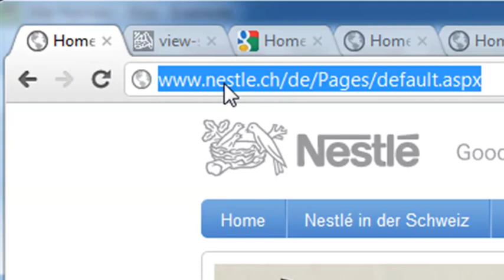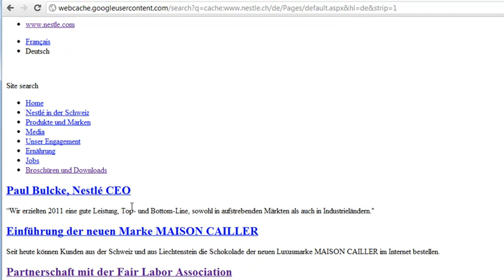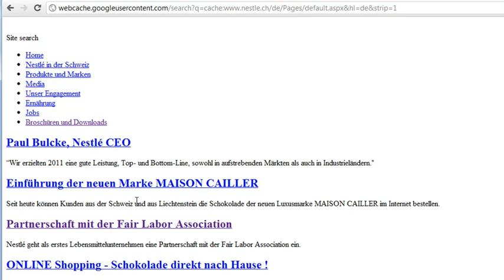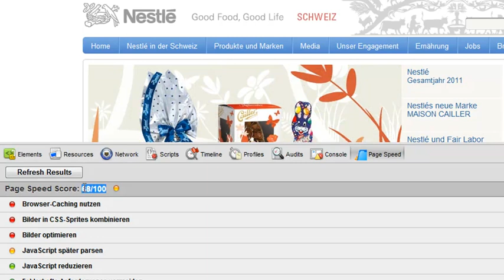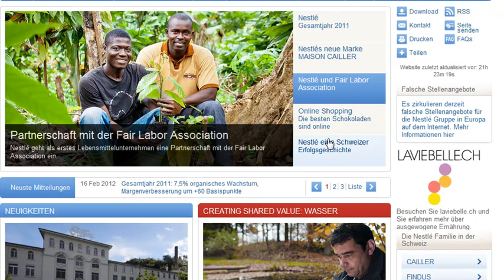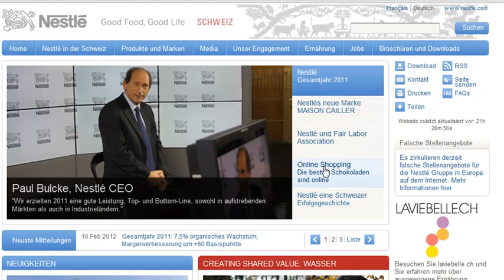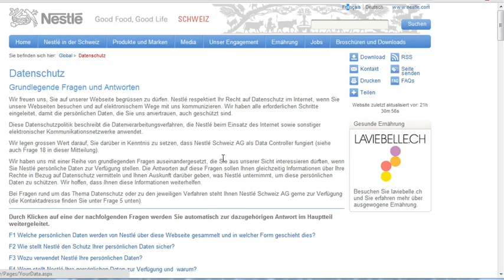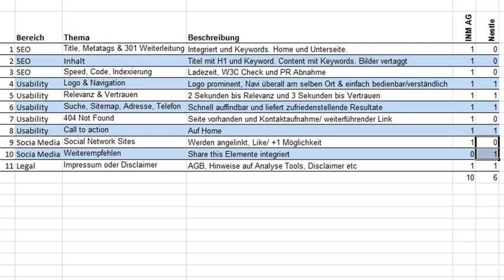Website Check von Nestle, Potential vorhanden!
- Welches sind die Erfolgsfaktoren eines erfolgreichen Webauftritts. Dieser Frage gehe ich in dem Video nach und beleuchte die Usability, SEO Aspekte, Social Media Aspekte und den Legal Teil einer Website.

In dem Video gehts um die Website von Nestle. Eigentlich müsste man erwarten, so eine so mächtige Firma einen top Webauftritt hat. Lassen sie sich überraschen!

Philipp Sauber
INM AG